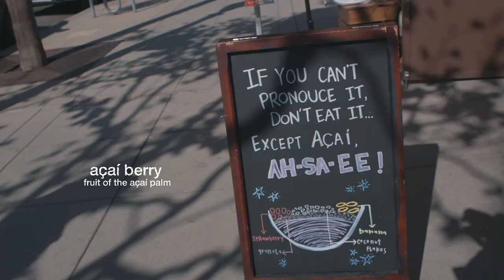Angelina explores Coronado Island, San Diego – On the go with EF #61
'On the go with EF' is our weekly vlog, where a team of EF youtubers travel the world and vlog about the cities they visit, languages and culture. The team now consists of Maria, Kendra, Liam & Angelina.

island
white sand
hotel
balcony
cutoff shorts
Point Loma
mainland
beachgoer
lifeguard tower
outdoor seating
boardwalk
beach chair
beach bar
pampas grass
beach villa
swimming pool
pool deck
sand dune
palm tree
bougainvillea plant
ice cream sundae
miniature flag
sprinkles
banana slice
brownie
chopped hazelnut
almond
peanut
whipped cream
spoon
napkin
dipped cone
chocolate coating
fudge
to melt
Orange Avenue
coffee shop
restaurant
beachwear
bicycle
e-bike electric bicycle
to pedal
açaí berry = fruit of the açaí palm
postcard rack
postcard
Bear Flag
Star-Spangled Banner
mailbox
bench
favorite
ice cream flavor
coin purse

* Question: What's your favorite ice cream flavor?
* Prize: Coin purse
* Deadline to comment: 15th March 2018
* Winner (YouTube username): Veera Mäentaus